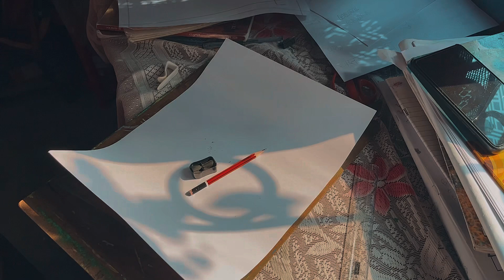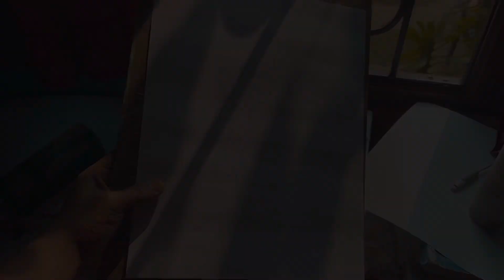SUNDAY VLOG // REST AND FUN DAY